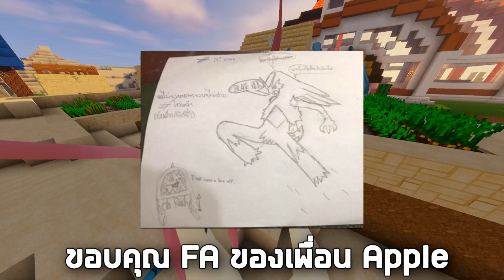Minecraft Pixelmon Season 2 - กำเนิดเจ้าชายแคระ #21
กลับมากับโลก Minecraft กันอีกครั้ง
กับผม OverBoot และทีมของอาซาจิ พร้มอกับจูไนเปอร์ที่บังคับบัญชาจากบ้าน
ในครั้งนี้เราจะตามหาหินเพื่อที่จะเปลี่ยนร่างให้กับ Kirlia ที่ดองร่างนี้มานาน
และจะพบกับเหตุการณ์อะไรบ้างกับการตามหาครั้งนี้ มาชมกันเลยครับ

สามารถ Donate/สนับสนุนได้ที่ลิ้งค์ด้านล่างเลยครับ
➤ ทรูวอทเล็ท : 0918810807